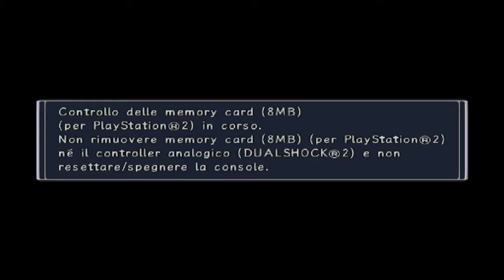[PS2-ITA] Rogue Galaxy (Parte 9: Finalmente liberi!)